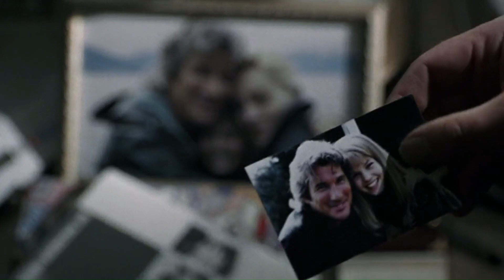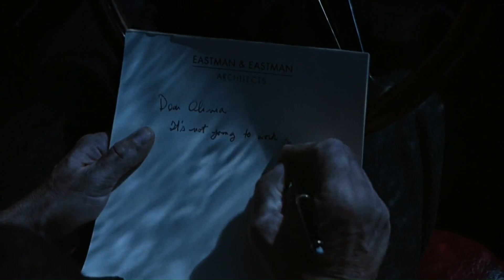1994 - Intersection (Entre dos mujeres) James Newton Howard